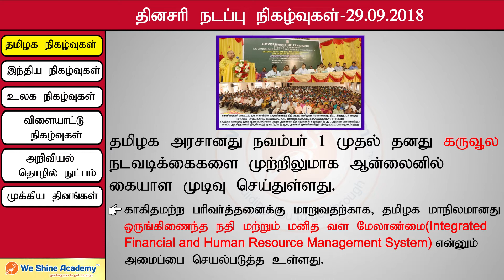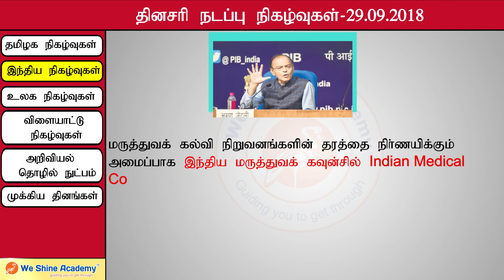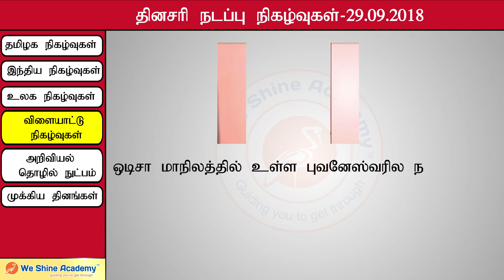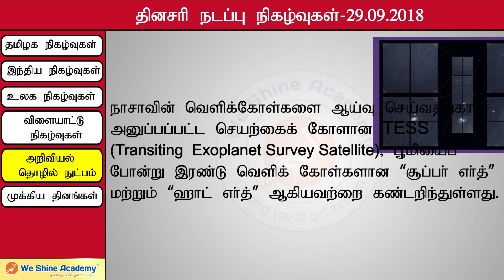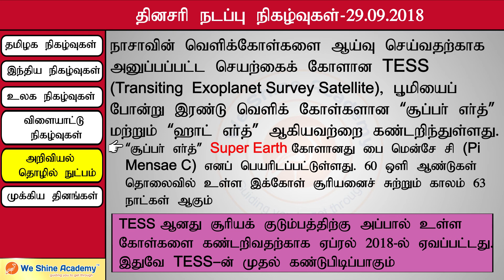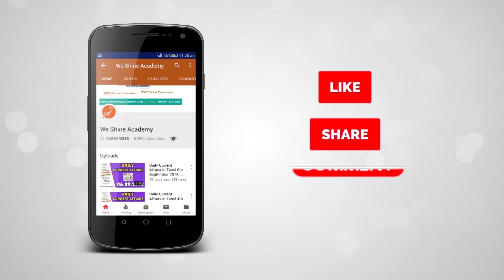Daily Current Affairs in Tamil 29th September 2018 | TNPSC, RRB, SSC | We Shine Academy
We Shine Academy Watch Daily Current Affairs in Tamil 29th September 2018 , from the Experts of Best TNPSC Coaching Centre in Chennai.